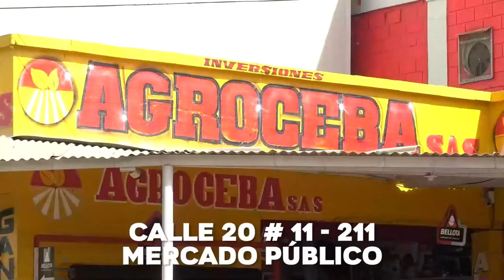POLICÍA RESPONDERÁ ANTE SUPUESTO CASO DE MOTOCICLETA DESVALIJADA EN UN CAI DE VALLEDUPAR